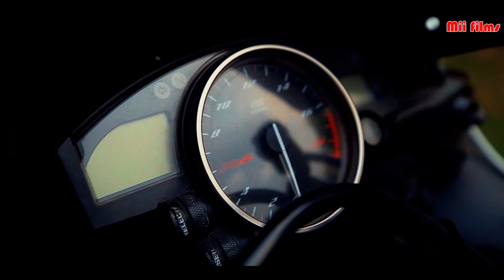YAMAHA R6 CINEMATICS VIDEO | Sports Bike cinematics | 4K Ultra HD Video | Motovlog | Mii Films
Hey Guys!

In this video you will watch and enjoy the short cinematic video of a beautiful bike Yamaha R6.

Allah Hafiz